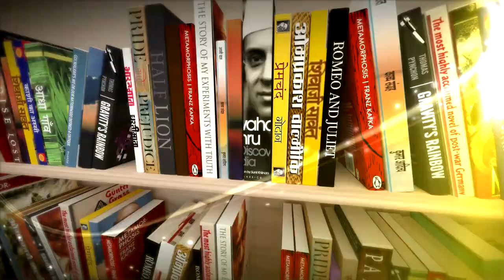Naveen Patnaik की biography लिखने वाले रुबेन बनर्जी से बातचीत | The Lallantop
Odisha CM Naveen patanaik personal and political life, Naveen patnaik’s successor, history of biju janta dal ( BJD), why Naveen patnaik threw baijayant panda out of BJD And how did Naveen patnaik made history by winning Odisha assembaly election from 2000 onwards.

Veteran journalist ruben banerjee answers all thesequestions in this kitabwala episode of Lallantop. Ruben has written the biography of Naveen patnaik which has been published by Juggernaut.